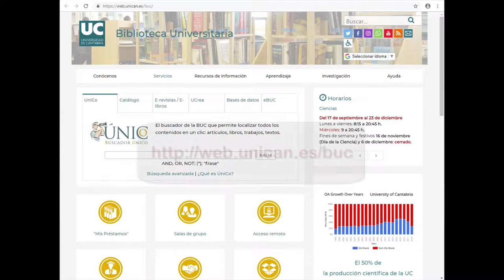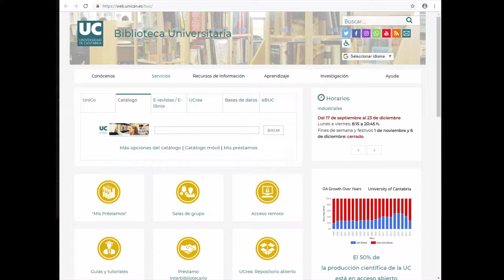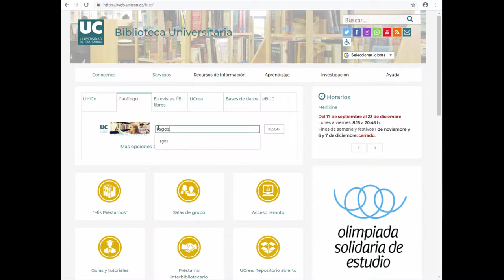Tutorial del catálogo de la BUC: introducción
Segunda parte del tutorial del catálogo de la Biblioteca de la Universidad de Cantabria